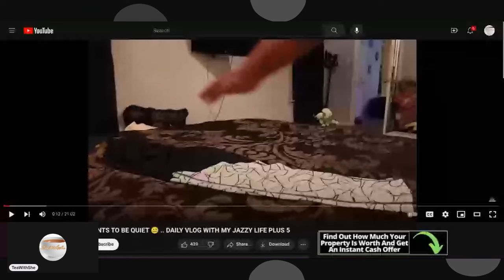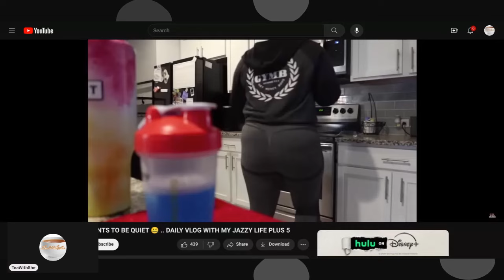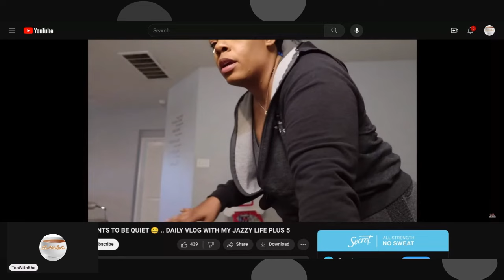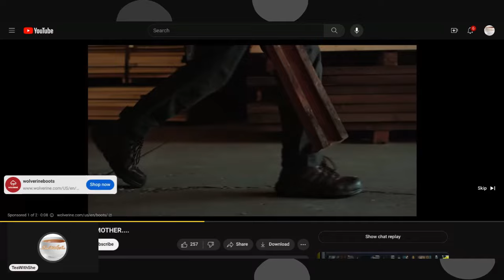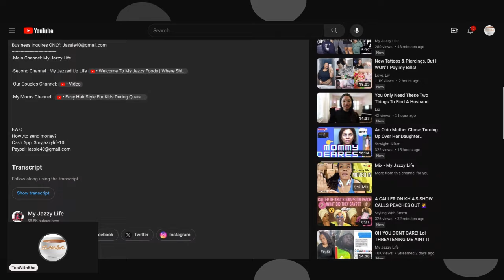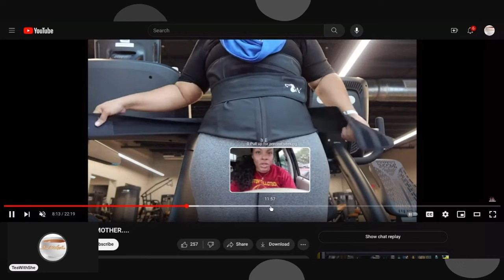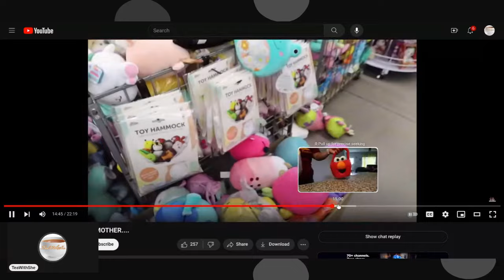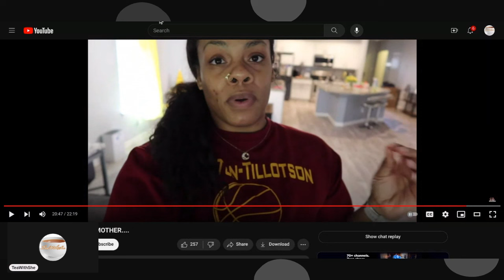My Jazzy Life Doesn't have $14 to Give to Granny, Perming Kailyns Hair